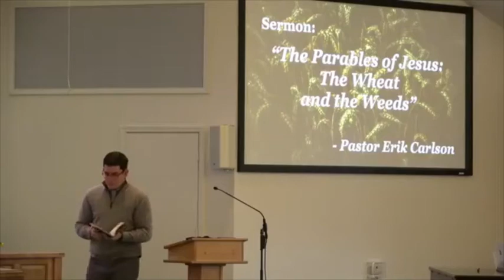The Parables of Jesus: The Wheat and the Weeds